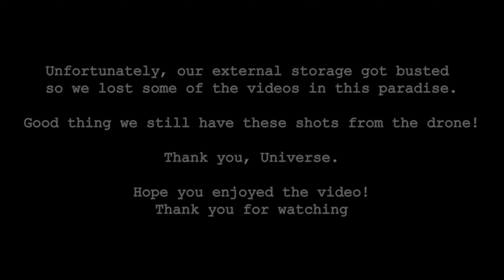MOTOCAMPING | SAN ROQUE BEACH CAMP | PRIETO DIAZ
Let's travel and unlock new places with a twist (Cooking Show)

Mt. Fuji Camping Fan tens ceiling fan removable mosquito lamp